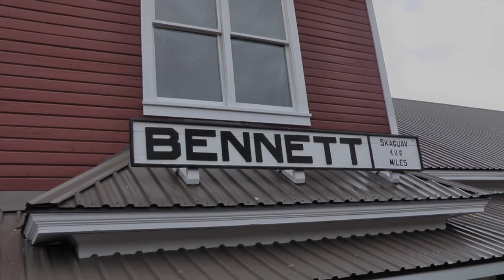Diesel Power on the White Pass & Yukon Railway, 2011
This is a remaster of a video that was never uploaded to YouTube but individual vignettes were posted. Here those separate videos are placed in one video.  This was originally shot in 720p.